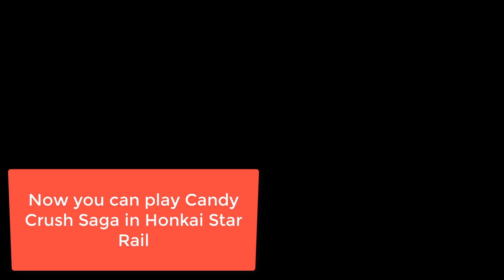Now you can play Candy Crush Saga in Honkai Star Rail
This new mini gameplay allows you to Now you can play Candy Crush Saga in Honkai Star Rail